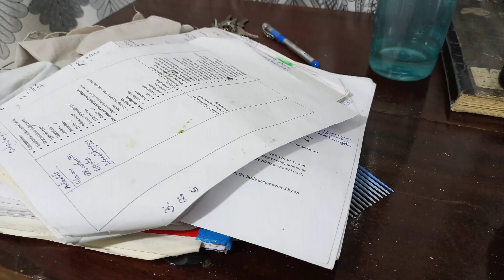Come with Me DO MY FINAL NURSING EXAMS |Vlog Mass Day2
come with me do my final nursing exams